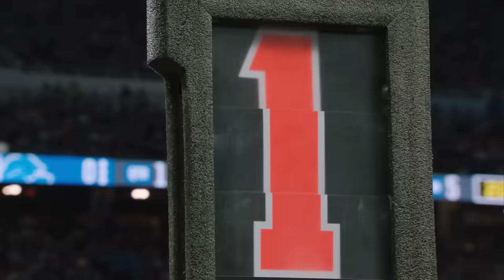John Cominsky Mic'd Up | Extended Sights and Sounds: Lions vs. Raiders | 2023 Week 8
Check out field-level highlights and mic'd up sound from John Cominsky and more in the Detroit Lions' Week 8 win against the Las Vegas Raiders in this Sights and Sounds director's cut.